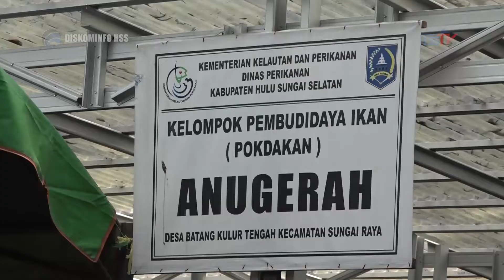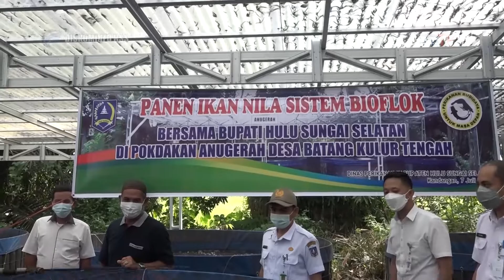HABARHSS-Panen Perdana Ikan Nila Bersama Pokdakan Anugerah 2021